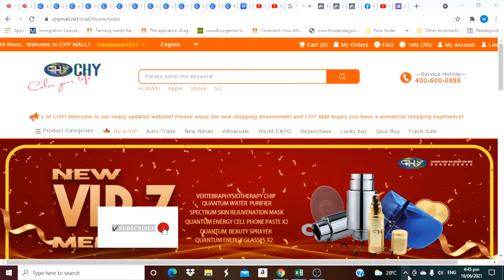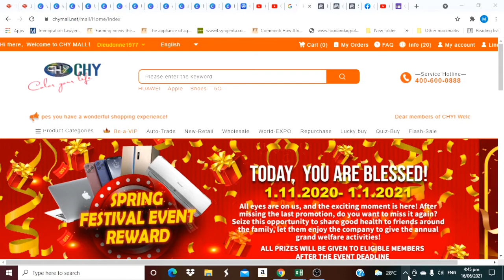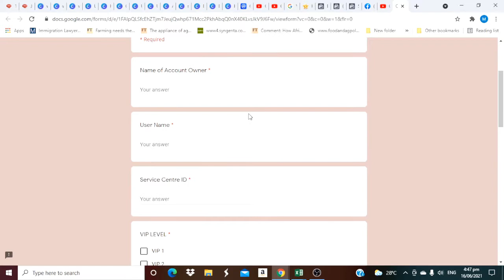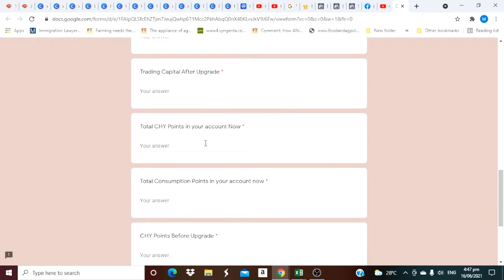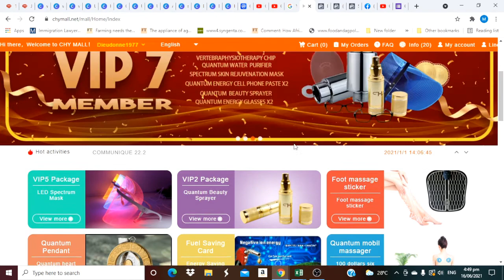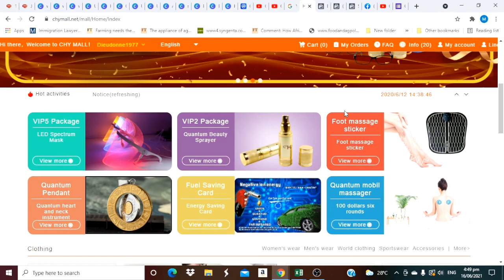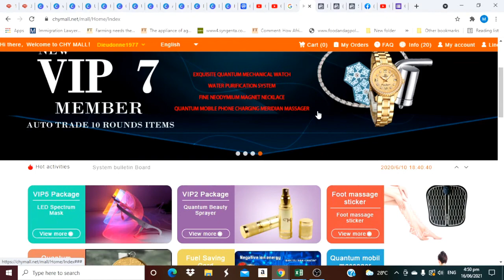CHY MALL: ACCEPTABLE CAPITAL RECOVERY FORMS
PLEASE REGISTER VIA THE LINK BELOW AND LET'S ENJOY THE BENEFITS OF PETRONPAY TOGETHER. MANY THANKS

GH CAPITAL RECOVERY FORMS